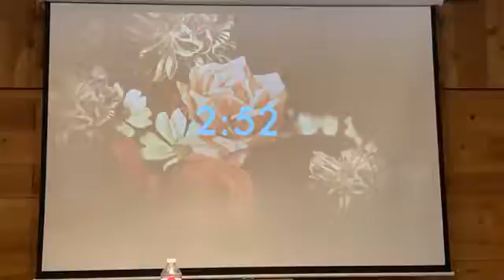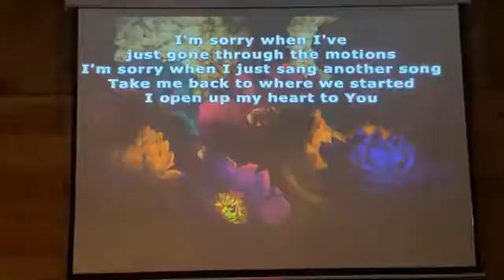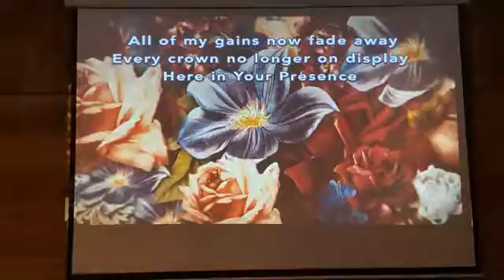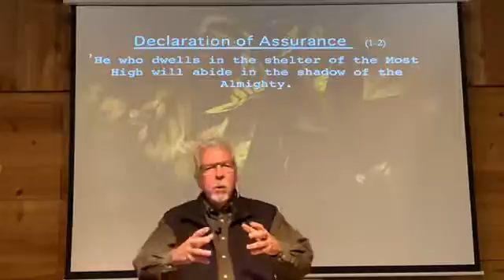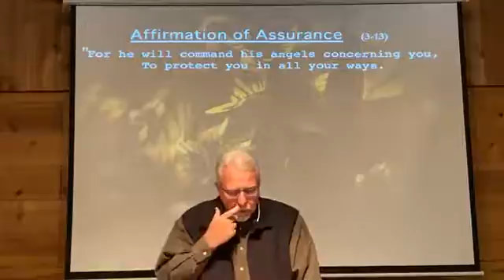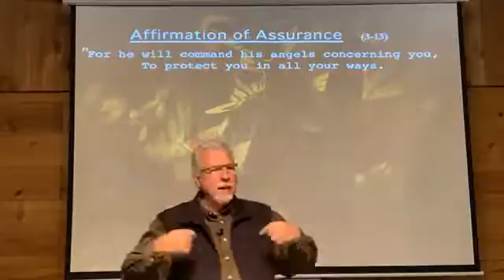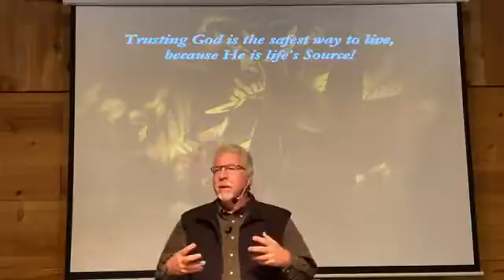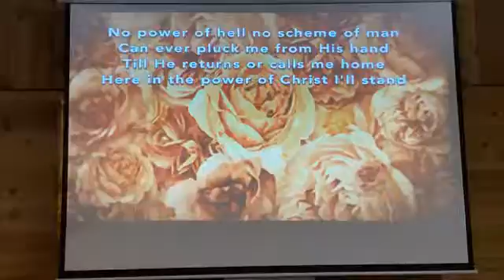Community Bible Fellowship Service 10/11/2020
Kettle Falls, WA
Sermon:  Surrounded by God's Power
Speaker:  Peter Germann